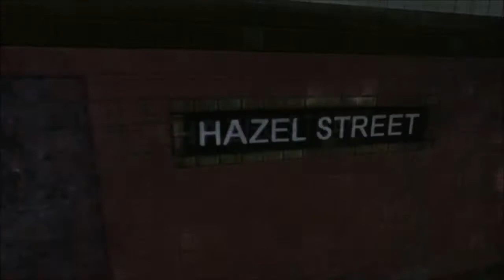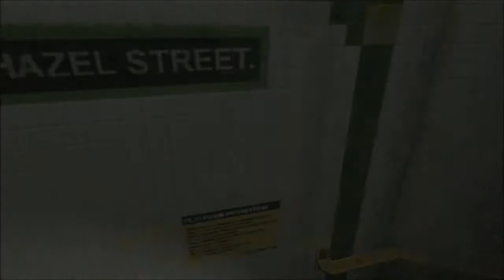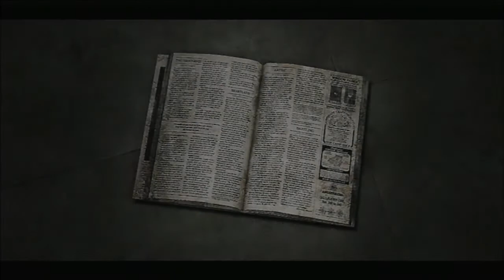Silent Hill 3 (Part 3): Haunted Subways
And the ghosts are a touch pushy.